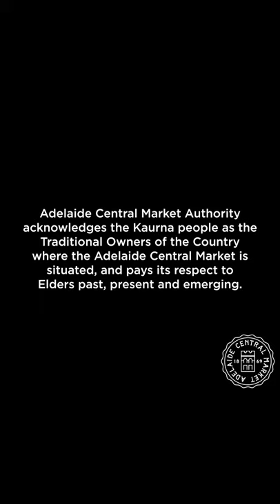Aboriginal Art Mural Timelapse